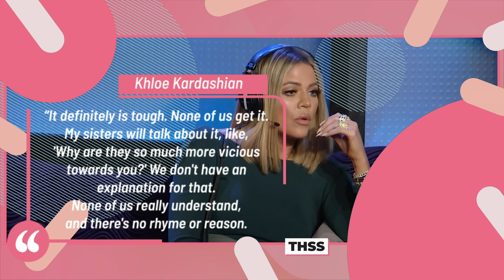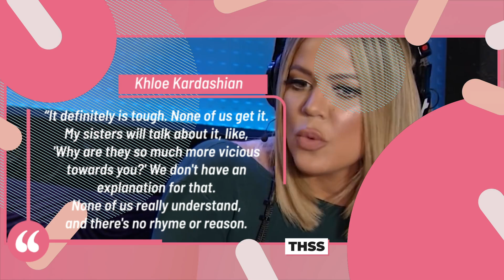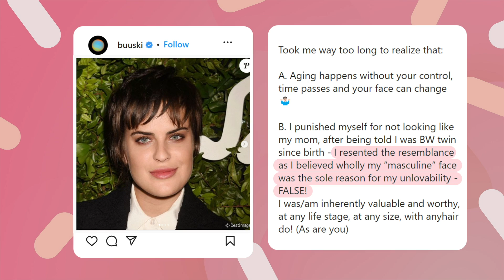15 Celebrity Kids Who Look Extremely Different Than Their Parents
SeatGeek is a leading ticket platform that allows you to purchase and sell tickets for major sports, concerts, and events.

Sometimes a kid just looks nothing like their parents and in the case of these celebrity offspring, that fact couldn’t be any more true. Khloe Kardashian has always been the most different looking from her siblings and received a lot of unfair treatment as a result. Meanwhile, while young North West is the spitting image of dad, Ye, the resemblance with Kim leaves us squinting. Did we mention Mason Disick who may not look much like his parents but definitely takes after his uncle Rob. And of course, there’s Paris Jackson whose lack of resemblance to her father, Michael, has been the talk and source of many Hollywood rumors for years. Meanwhile, Tallulah Willis looks a lot like dad as a kid and now has her own thing going. Ben Affleck’s daughter is a Jennifer Garner mini-me with no likeness to dad to be found. Did we mention Suri Cruise too? Who also looks nothing like famous superstar Dad and is everything like mom, Katie. Let us not forget Madonna’s daughter, Lourdes, who looks very different from mom with her dark features and instead takes after dad. Sly Stallone’s daughter model daughters bear no resemblance to the famous star and boxer and it looks like their younger sister is headed down the very same path. We also talk about Neymar and his son, Lucca, as well as Alec Baldwin and estranged daughter Ireland. Debbie Reynolds and daughter Carrie Fisher were dynamic Hollywood legends and while they were very close, looked nothing alike. The same could be said of Ron Howard and daughter Bryce.

Chapters
00:00 Intro
00:13 Khloe Kardashian
01:14 North West
01:56 Mason Disick
02:39 Paris Jackson
03:23 Tallulah Willis
04:06 Lourdes
04:48 Violet Affleck
05:18 Suri Cruise
05:49 Ireland Baldwin
06:34 Lucca
07:03 Brooklyn Beckham
07:32 Stallone Sisters
08:00 Carrie Fischer
08:45 Max Bratman
09:19 Bryce Dallas Howard

Written by: Lori Barkin
Narrated by: Lori Barkin
Edited by: Carolina Jimenez Franco